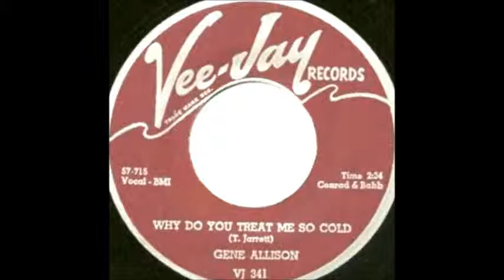Why Do You Treat Me So Cold-Gene Allison-1960-Vee-Jay.VJ 341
Written-By – T. Jarrett*